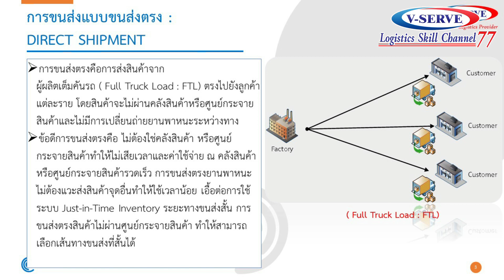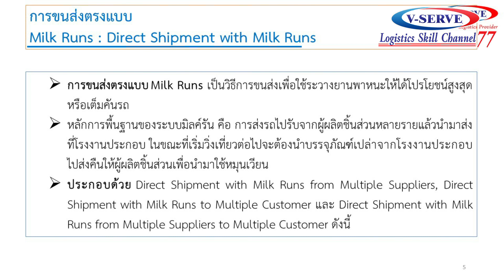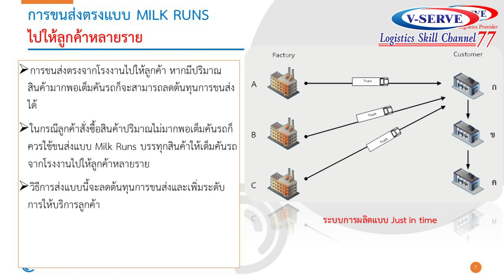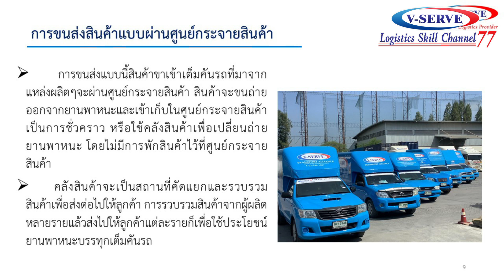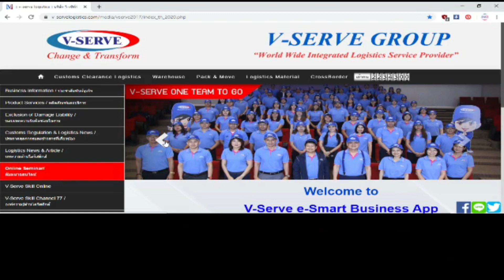EP.02 การบริหารการออกแบบขนส่ง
พบกับสาระน่ารู้ด้านโลจิสติกส์ (งานขนส่ง)

👨 วิทยากรโดย อ.นราวดี สมชาติ
ผู้เชี่ยวชาญด้านโลจิสติกส์ บริษัท วี-เซิร์ฟ โลจิสติกส์ จำกัด

เพื่อไม่ให้พลาดสาระน่ารู้และโลจิสติกส์กับเราได้ที่นี่

🆔 Line@ : @V-Serve